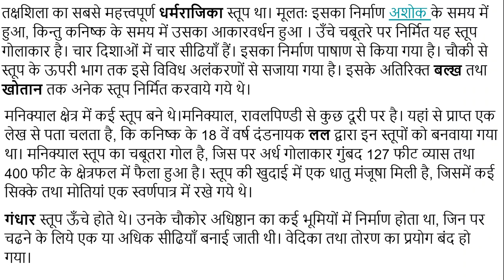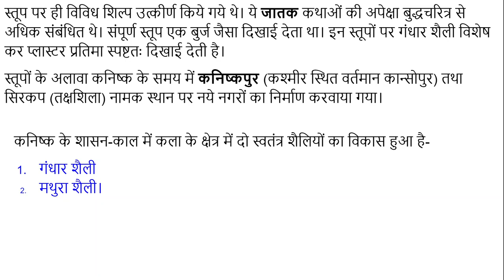#3 कुषाण कालीन कला एवं स्थापत्य कला Kushan Carpet Art and Architecture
बौद्ध कला का विकास कुषाण राजाओं के संरक्षण में भी होता रहा। प्रसिद्ध कुषाण शासक कनिष्क एक महान निर्माता था। उसके शासन-काल में अनेक स्तूपों तथा विहारों का निर्माण हुआ। अपनी राजधानी पुरुषपुर (पेशावर) में 400 फीट ऊँचा विशाल स्तूप उसने बनवाया था।